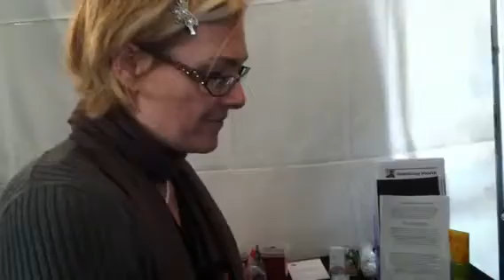Justin Gets Acupuncture at Polar Bear Plunge